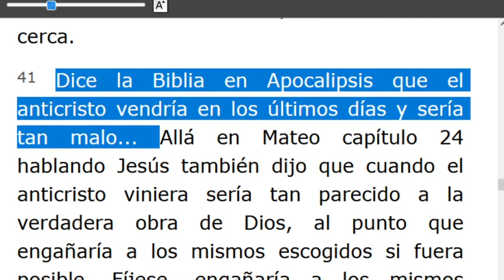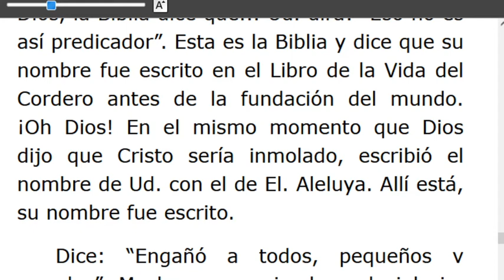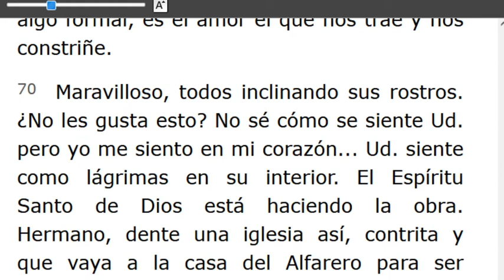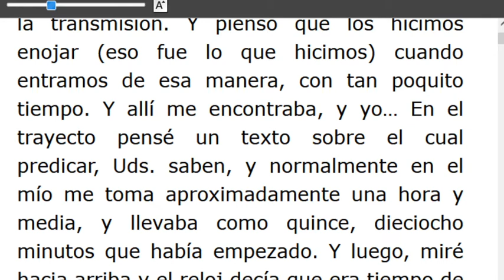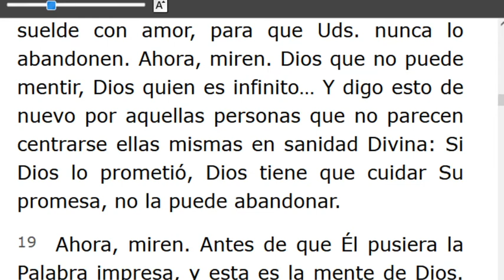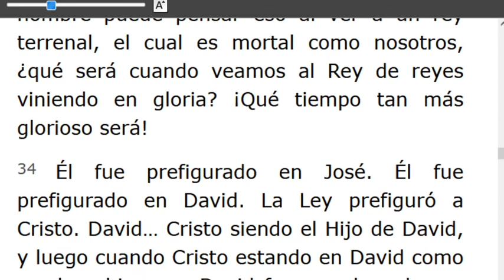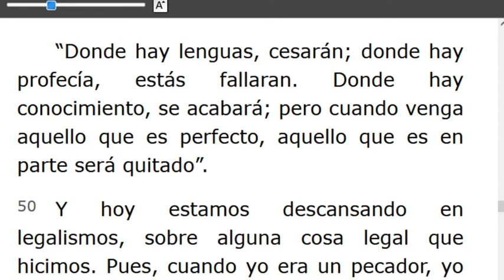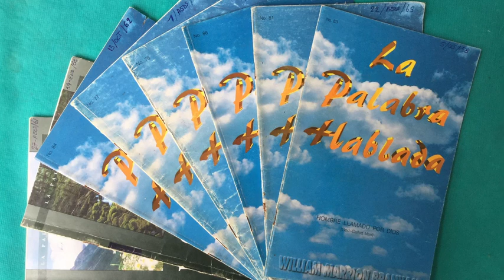LECTURA DE LOS MENSAJES DEL PROFETA !!ELIAS!! WILLIAN MARRION BRANHAM DESDE EL AÑO 1947 Hasta1965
J e r e m i a s   50:
28. VOZ DE LOS QUE HUYEN  y ESCAPAN DE LA TIERRA  DE BABILONIA, PARA DAR EN SION LAS NUEVAS DE LA  RETRIBUCIÓN DE JEHOVÁ NUESTRO DIOS, DE LA VENGANZA DE SU TEMPLO.

=== INICIA: EL LIBRO DE LA VIDA DEL CORDERO 56-0603... Párrafo: 41...TERMINA Párrafo: 84...
=== INICIA: PERFECCIÓN -56-0610..TERMINA Párrafo: 60..